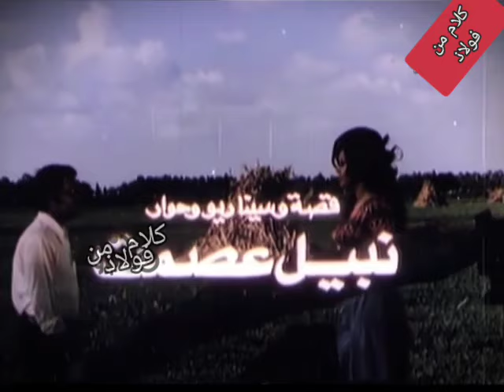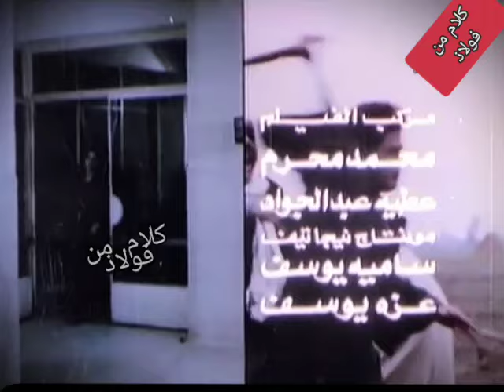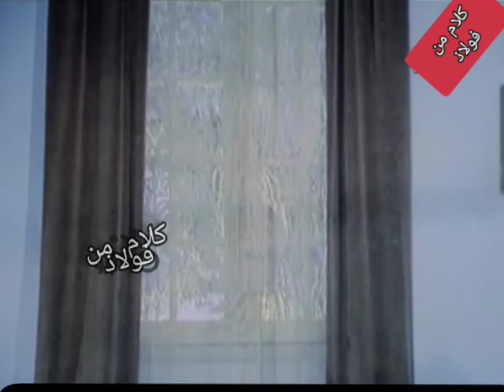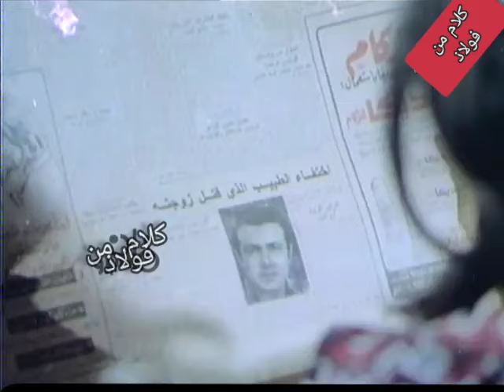المسلسل البوليسى#الرائع# قصيرة قصيرة الحياة#صلاح ذو الفقار#صلاح قابيل#ماجدة#الحلقة6#